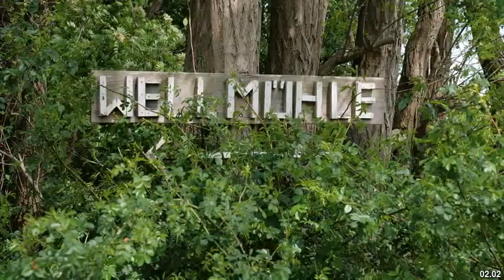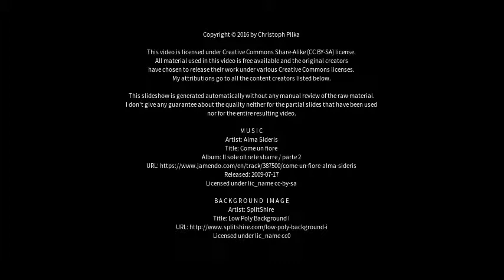Best places to visit